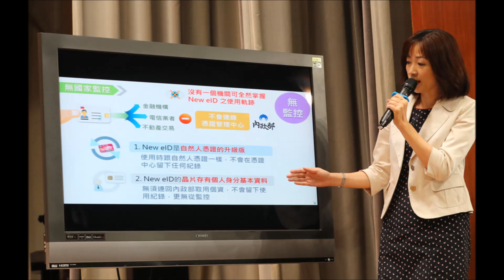中央廣播電臺191126早安臺灣 法源、資安都還有疑慮，推動換發數位身分證應暫緩！專訪台灣人權促進會秘書長邱伊翎(圖取自中央社)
◎早安現場-行政院預計從明年10月起，將現有的紙本身分證全面換發為數位身分證。
高達33億元的卡片印製案預算，在今天決標。
包括台灣人權促進會等30個公民團體，上週五發佈「我們拒絕晶片身分證！」聯合聲明，強烈呼籲暫停決標印製案。

連線台灣人權促進會秘書長邱伊翎，談數位身份證還有許多疑慮未解，不宜貿然推動。
邱伊翎表示，戶籍法並未授權政府換發數位身分證、卡片印製的決標程序有問題、以及雲端應用的開通與串接面臨資安危機等疑慮都應先立法與釐清事權。
因此人權團體提出暫緩決標、對民眾說明相關細節、以及全民參與等三項訴求，呼籲內政部急踩剎車。